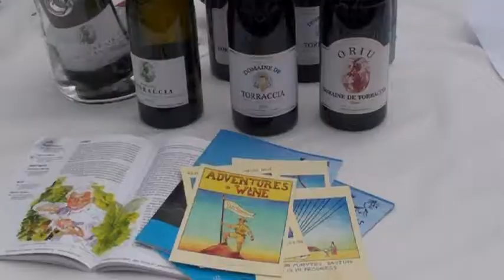The Natural Wine Fair 2011 - The Wine Makers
Interviews with the wine makers at the Natural Wine Fair 2011 - Laurent Bunan (Mas de la Rouvière - Bandol), Frederik Filliatreau (Saumur), and Christian Imbert (Domaine Torraccia - Corsica).